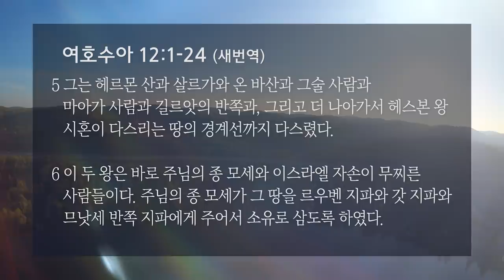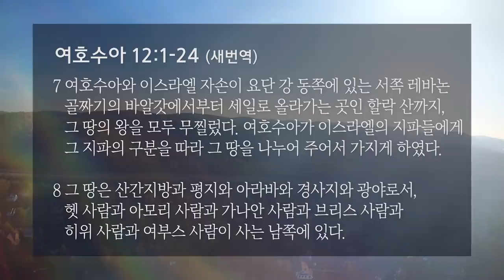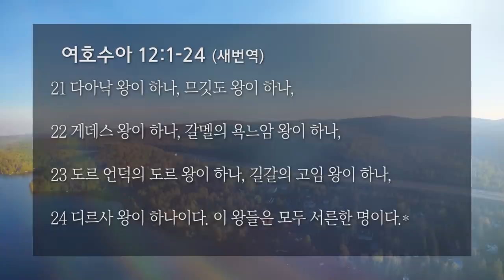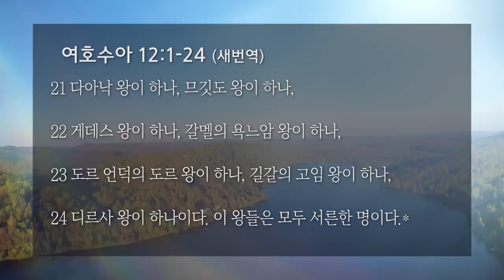[선한목자교회] 주일설교 2021년 07월 25일 | 약속의 땅을 얻은 사람 - 유기성 목사 [여호수아 12:1-24]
약속의 땅을 얻은 사람 - 유기성 목사 [여호수아 12:1-24]